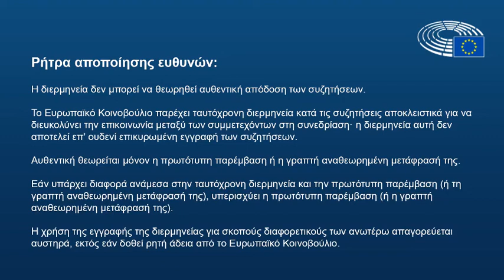M. Hoogeveen: Οι Spitzenkandidaten μας μάραναν (2-5-2022)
Συζήτηση στην Ολομέλεια του Ευρωπαϊκού Κοινοβουλίου, στο Στρασβούργο, σχετικά με την αναθεώρηση του Κανονισμού για την διαδικασία εκλογής των ευρωβουλευτών.

Spitzenkandidaten=κορυφαίοι υποψήφιοι.